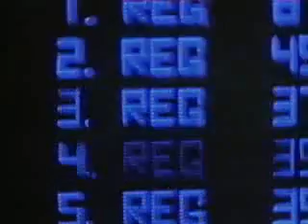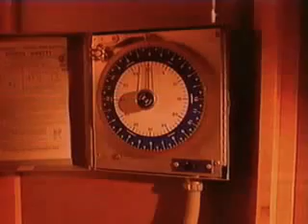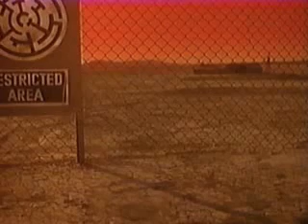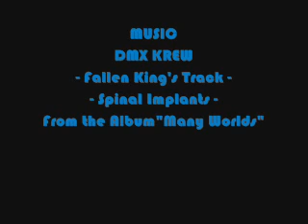DMX Krew - Fallen King's Track - Spinal Implants (With Clips of "Night of the Comet" - 1984)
A B-class sci-fi film form the early 80's about a comet that kills almost every human on the planet. This one is not a great movie, i just extract some interesting scenes of a lonely city and the arrival of the comet.
The music comes from DMX krew album "Many worlds" (collapse of the wave function 4): the tracks: "Fallen King's track" and "Spinal Implants". I repeat: this one i not a good movie (in my personal opinion), but i has some valubale scenes. I hope you like it! Please Comment!